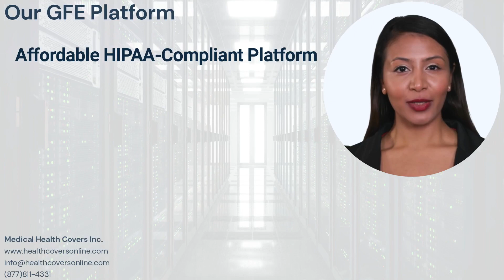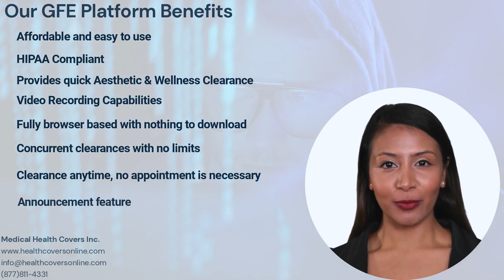Aesthetic and Wellness Medical Clearance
Medical Health Covers is an affordable Telehealth HIPAA-compliant platform that uses private and secure electronic health record systems and processes to streamline the medical clearance and generation of Good Faith Evaluation or GFE  (Aesthetic and Wellness Medical Clearance ) while safeguarding personal medical information.